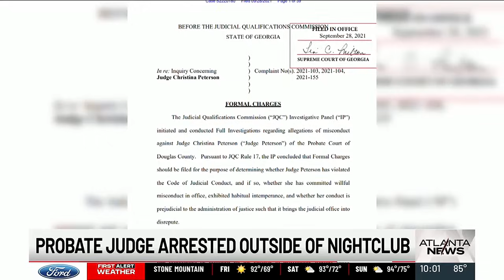Controversial judge arrested, charged with battery against officer at nightclub, jail records sho...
A Douglas County judge already under investigation for alleged misconduct was arrested at a Buckhead nightclub early Thursday morning.